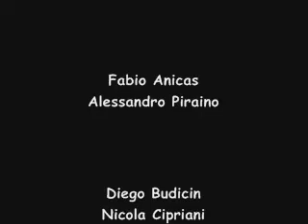Massimo Dall'Oglio -La Battaglia Delle Chitarre- San Bonifacio(Vr) 25.09.2010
San Bonifacio: La notte delle chitarre nel decimo anniversario diventa "battaglia"Sabato 25 settembre in piazza Costituzione, Dodi Battaglia (Pooh), Mario Schilirò (Zucchero), Ricky Portera (Lucio Dalla) con le Custodie Cautelari e una sfida all'ultima nota fra i giovani chitarristi italiani più promettenti...tra i quali: Massimo Dall'Oglio e Fabio Anicas...